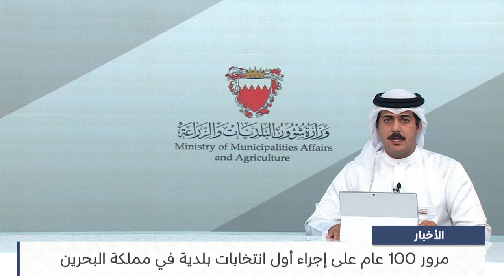البحرين مركز الأخبار : مرور 100 عام على إجراء أول انتخابات بلدية في مملكة البحرين